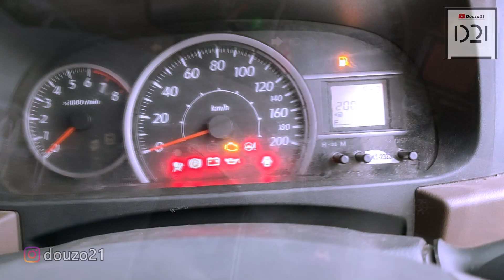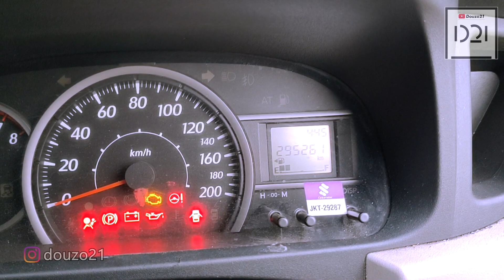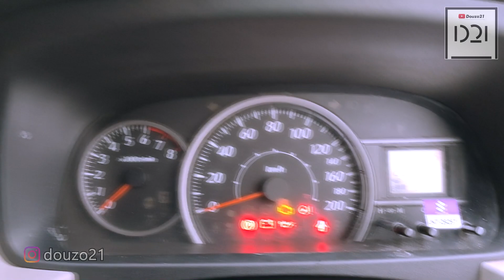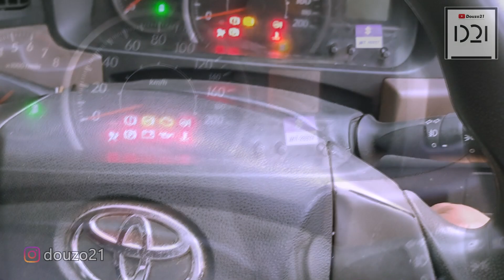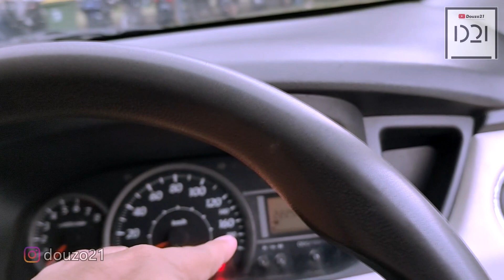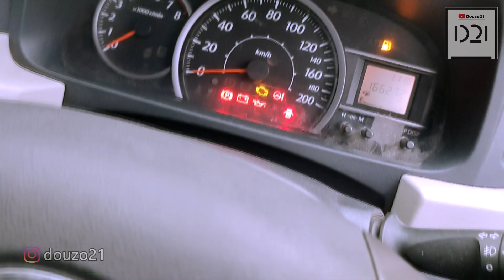SELALU SOLDOUT !! DIJUAL MURAH MOBIL CALYA SIGRA EX OPRASIONAL ONLINE !!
@Douzo 21

(Download Aplikasinya Di Playstore & Appstore).
Alamat : Jl. Meruya Selatan No.12, Kembangan Jakarta Barat